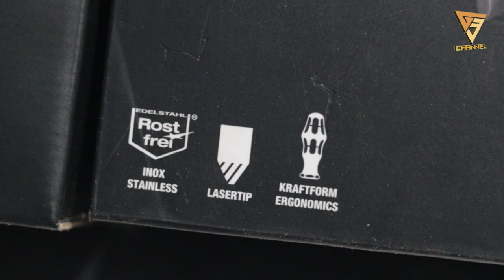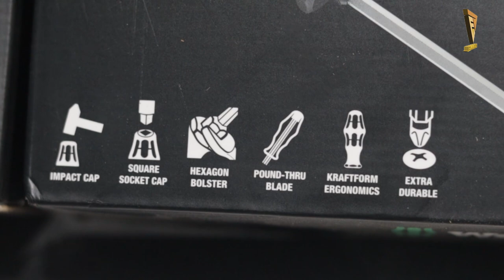Penghancuran Obeng SULTAN | EXTREAM TEST WERA screwdriver